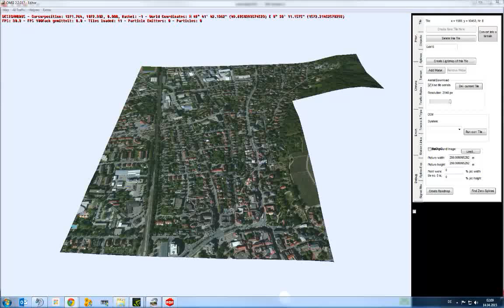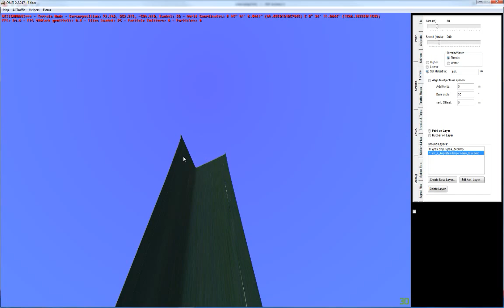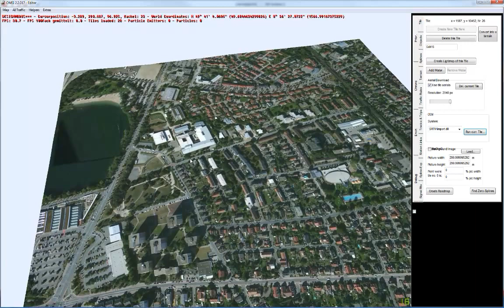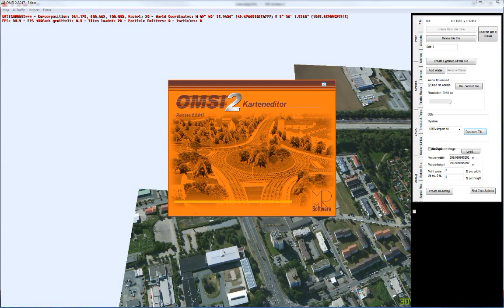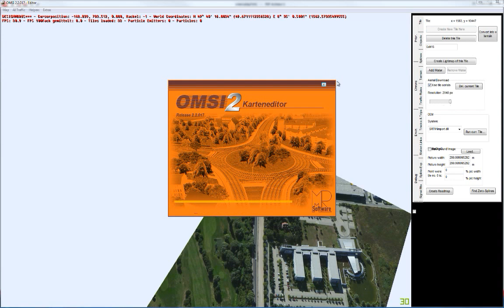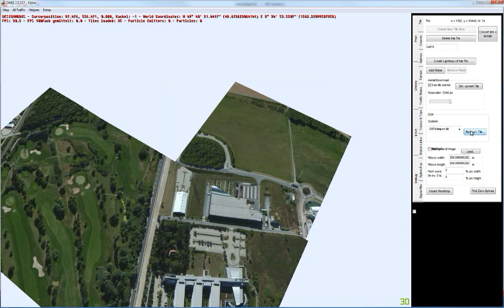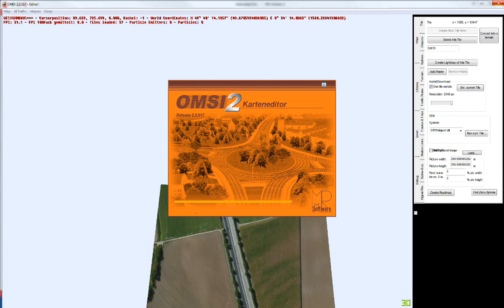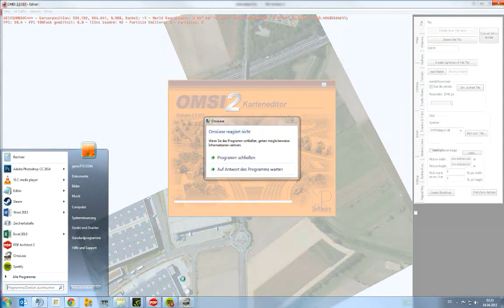[GER] JTV ★ LIVE! ★ Beginn Mapbau - VRN Region Bergstrasse (real) - Linie 641 Bensheim Lorsch Ei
Erster Mitschnitt eines Twitch.tv - Live-Streams zum Beginn der Bauarbeiten an einer neuen Real-Map für OMSI 2 - Der Omnisbussimulator.

Stream: gameTYCOON von jaegerhoftv.eu
Entwickler: gameTYCOON & friends

MAP: VRN - Region Bergstraße
Linie: 641  - Start: Bensheim - Ziel: Bensheim